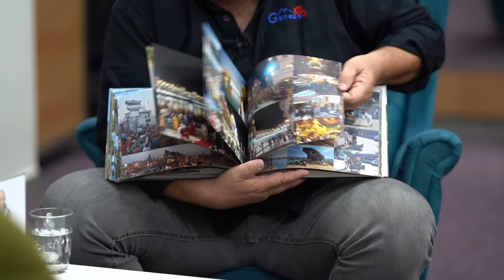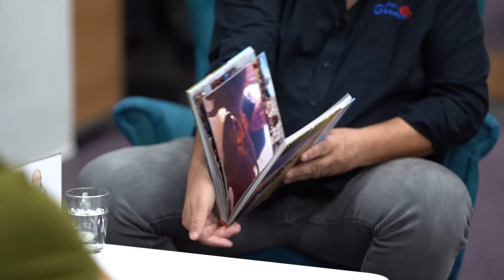64. Motoplky: Matěj Homola o cestování na motorce a skupině Wohnout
Přátelé, kamarádi, dneska si do našeho křesla pro hosta sedl Matěj Homola, který působí ve známé hudební skupině Wohnout. A k tomu je zkušený cestovatel a nadšený motorkář, který jezdí přes 20 let a byl v Asii, Jižní Americe i Africe. Na cestách začal točit videa, můžete se na ně podívat na jeho kanálu na Youtube @matejhomola2548. V rozhovoru jsme probrali hlavně to cestování, ale na závěr se chvíli věnujeme i kapele.

Tak si dejte dobré kafe nebo čaj a užijte si to!
Víťa Ryšavý & tým Geneze

V rozhovoru se třeba dozvíte:
- jak se dostal k motorkám
- proč ho baví víc cestovat na motorce než s batohem
- jak se mu jezdí v Asii
- kde to má na motorce nejradši
- jak dopadlo setkání se slonem na skútru
- kam se ještě letos chystá
- jak havaroval v Albánii
- na čem jezdí a proč zvolil automat
- proč se kapela jmenuje Wohnout

👍 POKUD SE VÁM TENTO DÍL LÍBIL, dejte nám LIKE